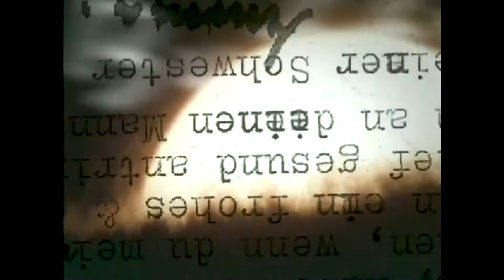Look out! It's a wee-little-puppet man! Buffy the Vampire Slayer EP 109 - The Puppet Show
Can you name the show and/or episode that I'm referencing in the title of this video??

Physical Mail: That’s Not Acting
                          2600 Wesley St, #1781